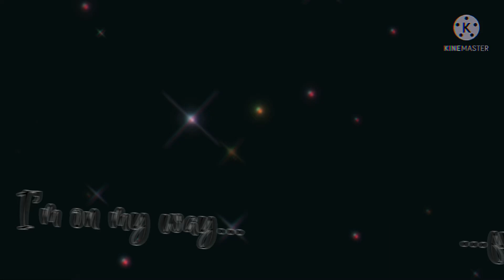Castle On The Hill | Old vs New Roblox Edit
Make this a trend? 🙃